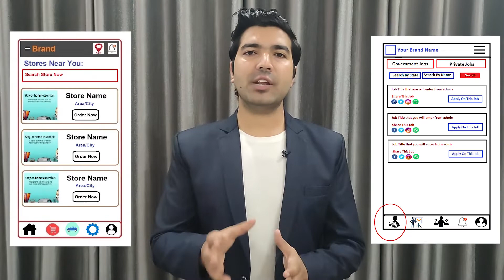Website & App Development Company in Nigeria | Website, App Developers - Freelancer in Nigeria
Are you looking for the best Website Development Company in Nigeria, An App Development Company in Nigeria, A Website Developer in Nigeria, App Developer in Nigeria, A Software Developer in Nigeria, Freelancers in Nigeria then contact us at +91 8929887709. We are the best Web or App Development Company in Nigeria providing great IT services in 30+ domains.

We are also providing developers on-demand. So if you are looking for the best Website Developers in Nigeria, App developers in Nigeria, Software developers in Nigeria then you can contact us and we will take care of all of your demands. We are available to work on a monthly, hourly, & project basis.

Website Development Company in Nigeria, App Development Company in Nigeria
So if you are looking for the best web development company in Nigeria or the best App development company in Nigeria then you can simply contact codinglions by email or phone number and we will take care of all of your Ideas. Codinglions is an outstanding Website Development Company in Nigeria, App Development Company in Nigeria that you can simply trust. Your one discussion with our team will simply change your perspective about your idea as we already have developed thousands of platforms so we know what it really required to make things work.